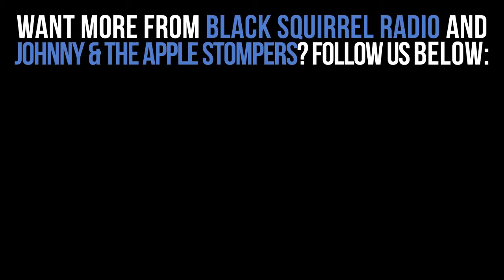Local Artist Spotlight: Johnny & The Apple Stompers - "Rabbit In A Log" / "On Back Home To You" ...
Week seven's local artist is Bluegrass/Americana Johnny & The Apple Stompers from Kent, OH.

"Rabbit In A Log" / "On Back Home To You" / "I Know Where You Been"

Keep it locked on BlackSquirrelRadio.com for more exclusive interviews in our "Local Artist Spotlight."

Video by Gina LaRocca